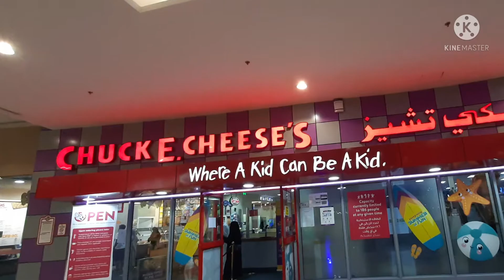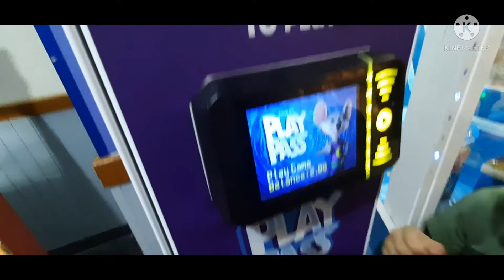Palaruan sa Saudi/VJ VLOG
Isa sa mga palaruan dto sa saudi
Chuckee cheese